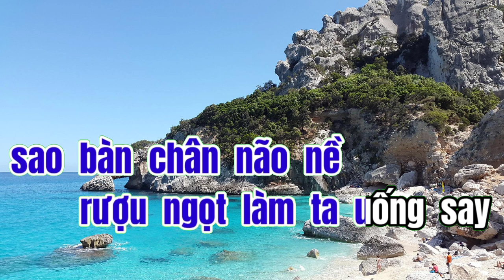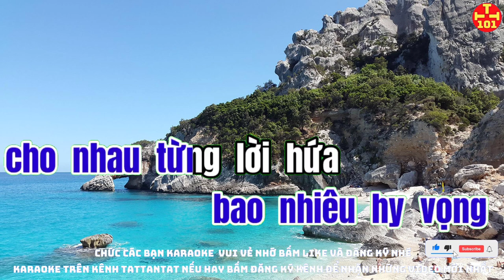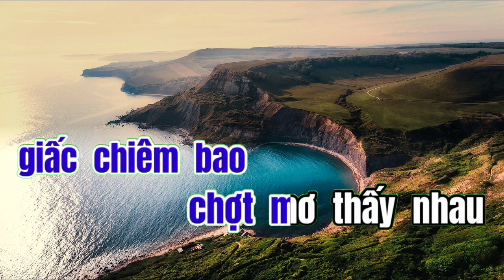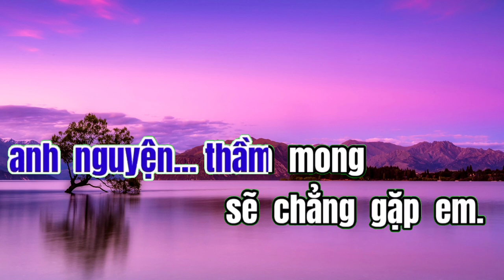Karaoke từng cho nhau. karaoke tattantat 101 karaoke hay nhất